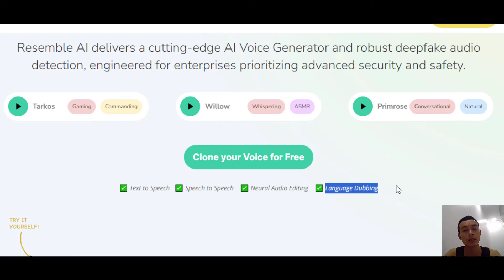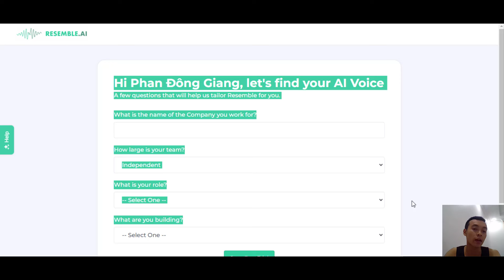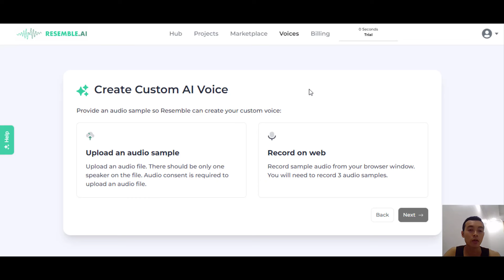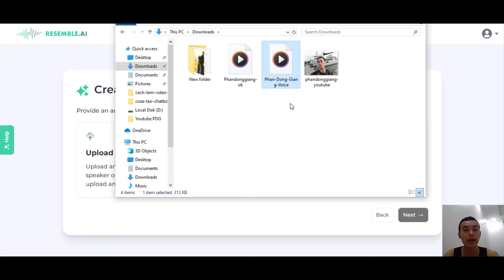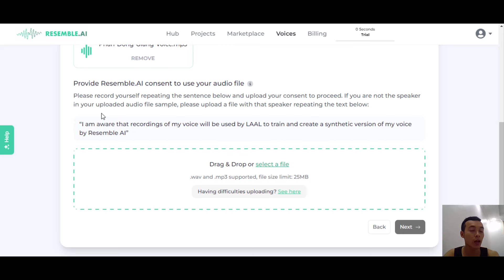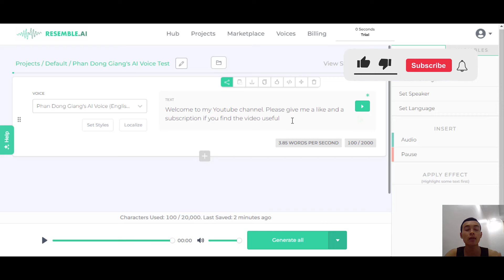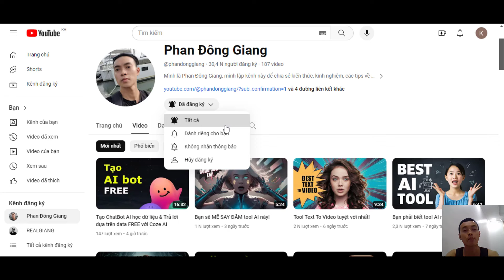AI Tạo, Training & Clone Voice của chính bản thân miễn phí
Hướng dẫn cách Tạo, Training & Clone Voice AI của chính bản thân bạn FREE mà không cần đợi OpenAI ra mắt Voice Engine!

Sao chép/ Clone và chuyển giọng nói của bạn miễn phí với trình tạo giọng nói AI thực tế của Resemble và tạo giọng nói bằng cách sử dụng lời nói trong thời gian thực real-time và chuyển văn bản thành giọng nói FREE. Giúp bạn text to speech, speech to speech, language dubbing dễ dàng.

Sử dụng công cụ ai/